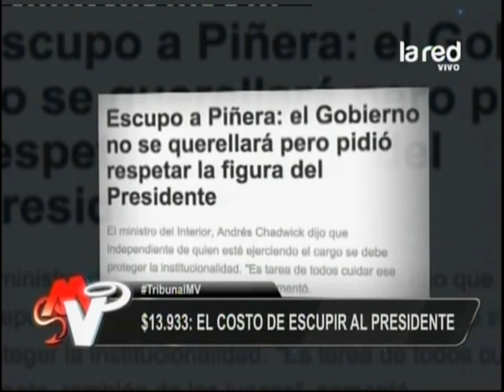¿Las autoridades están expuestas a ser agredidas?